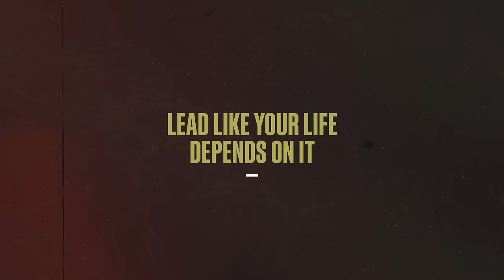Critical Leadership Training with Navy SEAL Officer Jocko Willink | Official Trailer | MasterClass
Critical missions. Life-or-death scenarios. Split-second decisions. Former Navy SEAL officer Jocko Willink knows what it’s like to lead under extreme pressure. But drop your drill instructor expectations at the door. In this class, the bestselling author and leadership coach teaches you how to keep your cool, build rapport, and take care of your people. Own your leadership potential and drive success from any level.

The recipient of the Bronze and Silver Star, Jocko Willink commanded SEAL Team Three’s Task Unit Bruiser, which went on to become the most highly decorated Special Operations Unit of the Iraq War. Following his service in the war, he was named officer-in-charge of training for all West Coast Seal teams. Now the coauthor of "Extreme Ownership: How U.S. Navy SEALs Lead and Win" is teaching you to build a team of leaders, execute your mission, and fulfill your personal and professional potential.

Lessons in this online class include:

What Makes a Leader?
Leadership Is About Human Interaction
New Manager 101
Building an Effective Team
Extreme Ownership
Leadership Law 1: Cover and Move
Leadership Law 2: Keep It Simple
Leadership Law 3: Prioritize and Execute
Leadership Law 4: Decentralized Command
Leadership Is the Most Important Skill